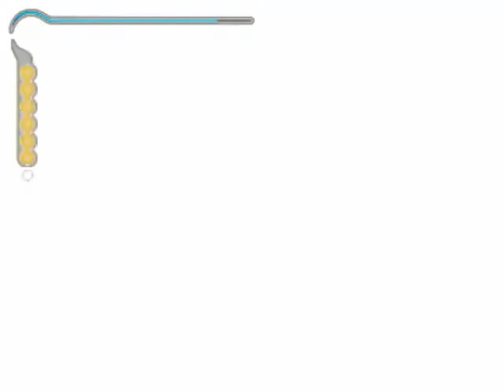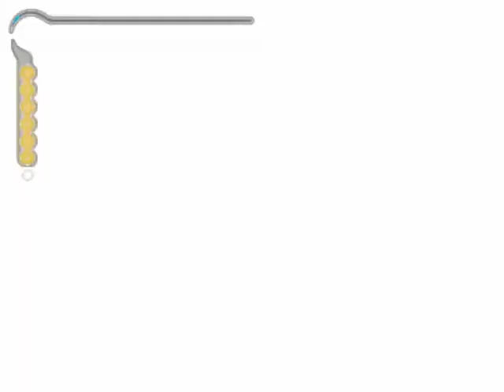Prince of Persia: Sands of Time Playthrough - Part 17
THIS IS MY SWORD. THESE ARE MY CANDLE STICKS. THIS IS ME DYING A COUPLE OF TIMES. SAAAND.